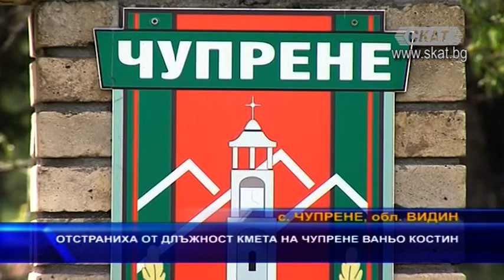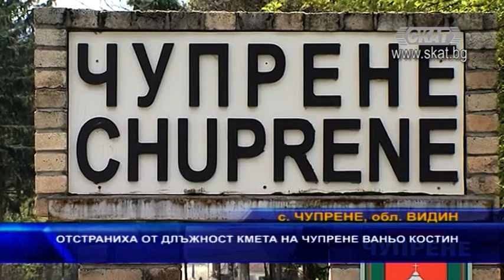Отстраниха от длъжност кмета на Чупрене Ваньо Костин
Ваньо Костин е окончателно отстранен от длъжността кмет на село Чупрене. На 9 Април, той беше задържан под стража, след проведена операция от специализираната прокуратура. Отсъствието на Ваньо Костин стана причина и за временното прекратяване на административните дейности на общината. На 10 Май Апелативният специализиран наказателен съд окончателно отстрани от Костин длъжността му като кмет